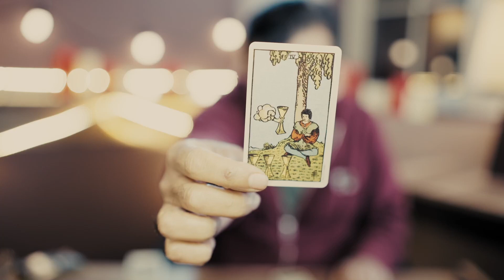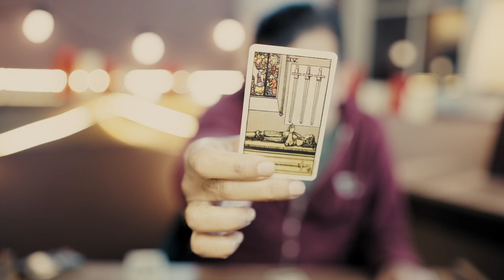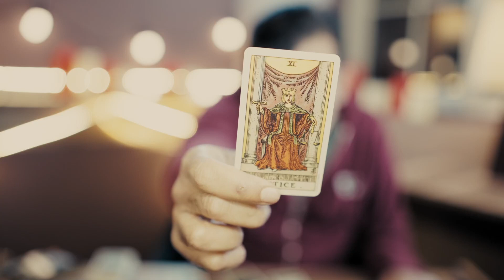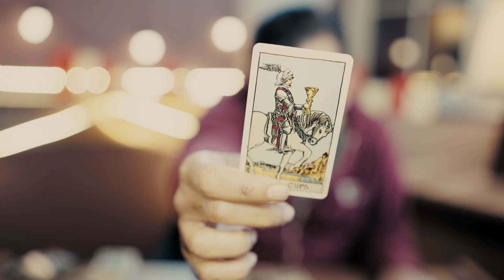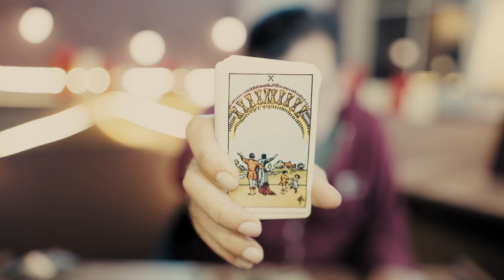CAPRICORN - 15 - 31 JANUARY 2023 - WHAT WILL HAPPEN - Tarot Card Reading